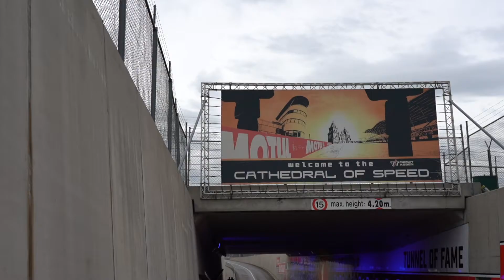TU Brno Racing | FSN 2021 | Day 2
Day No. 2 at Formula Student Netherlands 2021 was not easy for us at all. 🥱 Want to know why? Our Aerodynamics leader for the 2020/2021 season, Vít Vrubel, will tell you all the details. 😊✌🏻